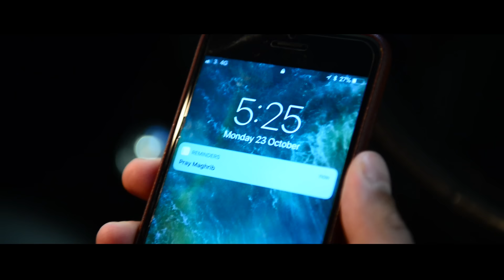Ishaq Ayubi - Maula (Official Nasheed Video)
Download the Official Album "Maula"